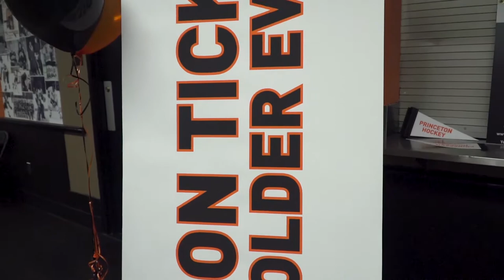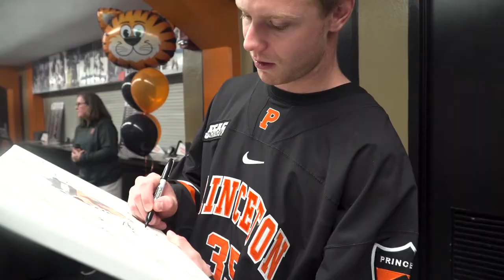Sights and Sounds: Men's Ice Hockey Skate with the Tigers